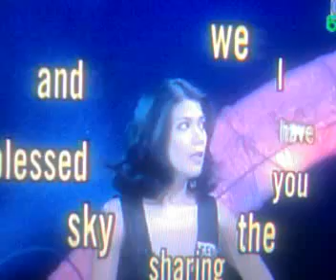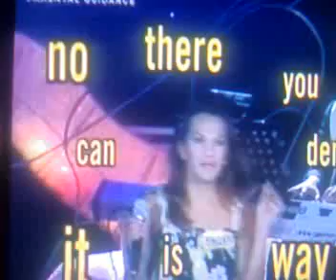The Singing Bee Philippines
Showdown- Funny